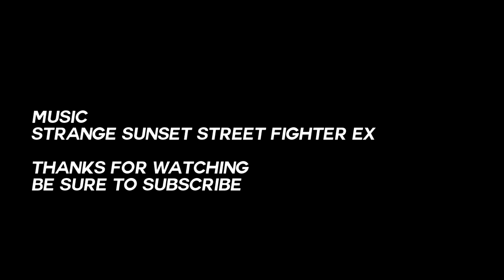Street Fighter 5 [S1] - Guile Combos and Extended Challenges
PSN - xSoL94x
YGOPRO - SonicSol
Steam - SonicSol
2 days late, but I'm on the Guile bandwagon doing more than just completing challenge mode.

Note that the final two combos originated from Infiltration. I just wanted to show that its also viable from a crush counter.

It's crazy thinking about how Guile's V-Trigger and Sonic Booms give him so much time to link standing fierce consistently now. I might make him my secondary.